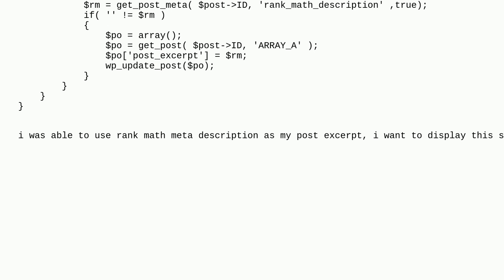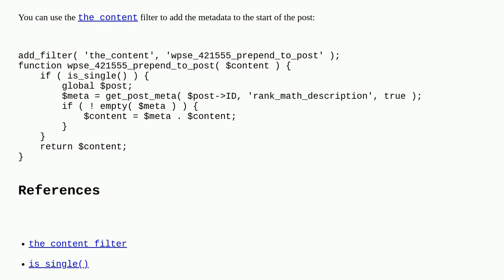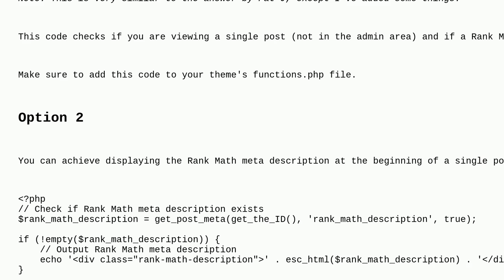Wordpress: Display Rank Math Meta description at the beginning of single post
Display Rank Math Meta description at the beginning of single post

A special thanks goes out to the awesome community

  excerpt